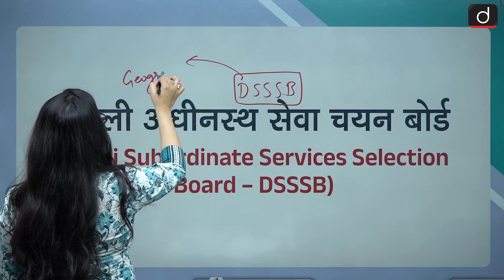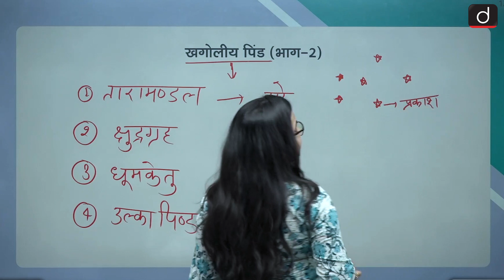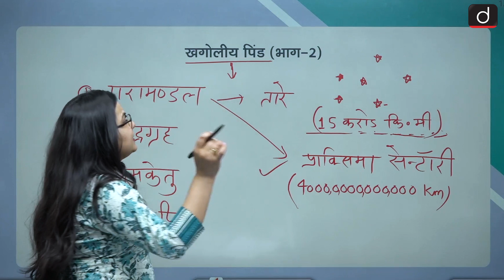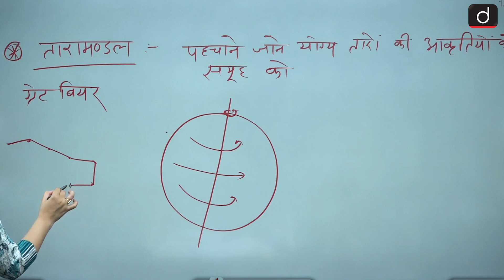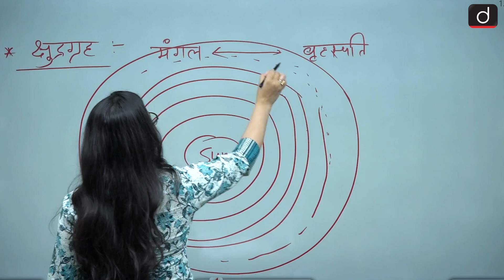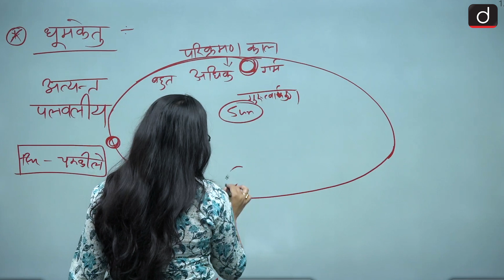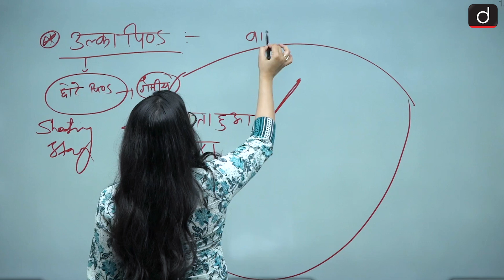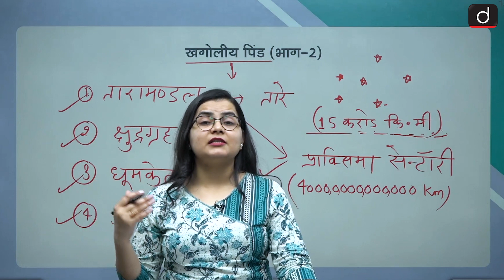Celestial Objects (Part-2) | DSSSB TGT-PGT Geography | Drishti Teaching Exams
प्रिय व्यूअर्स,
प्रस्तुत वीडियो में DSSSB-TGT परीक्षा हेतु वैकल्पिक विषय ‘सामाजिक अध्ययन’ के अंतर्गत आने वाले अनुभाग भूगोल की महत्त्वपूर्ण अवधारणा ‘खगोलीय पिंड’ पर विस्तार से चर्चा की गई है। इसके अंतर्गत हमने संबंधित संकल्पना के सभी प्रमुख पहलुओं का व्यापक विश्लेषण किया है। अधिक जानकारी के लिये कृपया ध्यानपूर्वक वीडियो देखें!
Dear Viewers,
This video delves into the crucial topic of the 'Celestial Objects’ from the Geography section of the optional subject 'Social Studies' for the DSSSB-TGT exam. A thorough examination of the various facets of this concept is presented, offering a comprehensive analysis. Pay close attention to gain valuable insights into this topic. Watch the video carefully for a deeper understanding!

NTA UGC-NET अर्थशास्त्र कोर्स (हिंदी) क्रय करने हेतु क्लिक कीजिये–

NTA UGC-NET समाजशास्त्र कोर्स (हिंदी) क्रय करने हेतु क्लिक कीजिये–

CTET पेपर-1 + पेपर-2 (सामाजिक अध्ययन) कोर्स क्रय करने हेतु क्लिक कीजिये–

UPPSC GIC अर्थशास्त्र कोर्स क्रय करने हेतु क्लिक कीजिये–